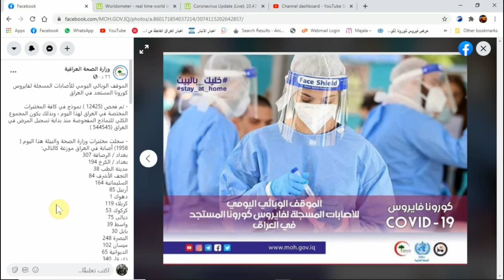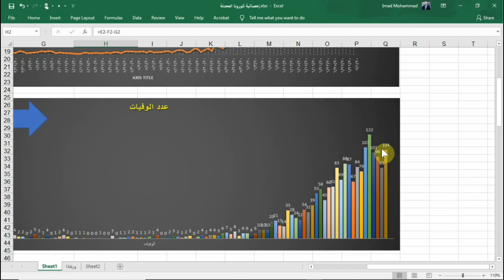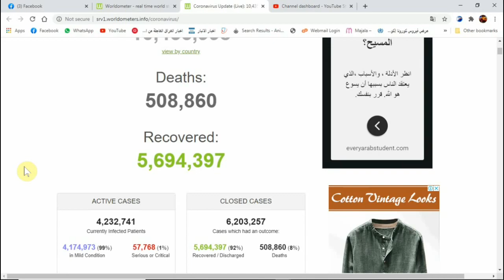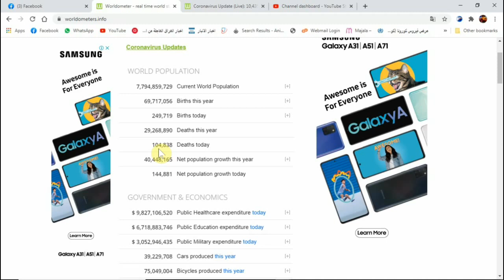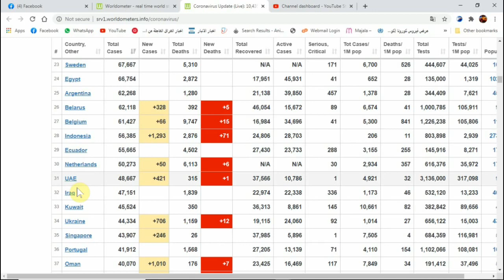الموقف اليومي للإصابات في العراق 30 حزيران 2020 وعدد حالات الشفاء تجاوز 1780 حالة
مرحبا بكم في قناة: عماد على اليوتيوب
فائدتكم هدفنا، ونفعكم غايتنا...
في هذه القناة، تجدون المعلومات المفيدة، والتدريبات المتنوعة، والمراجعات متعددة، إضافة إلى طرح المشاكل وإيجاد الحلول المناسبة لها، وكذلك المقارنات التقنية بين الأجهزة المختلة
اقترحوا علينا ما ترغبون في معرفته والاطلاع عليه ، بل ما ترغبون في إتقانه
لكي نلبي طلباتكم بأسرع وقت
تحيات من القلب
يرجى متابعة صفحاتنا على مواقع التواصل الاجتماعي المختلفة: